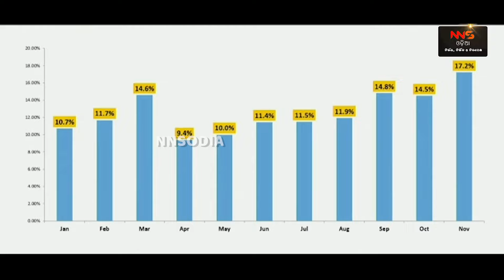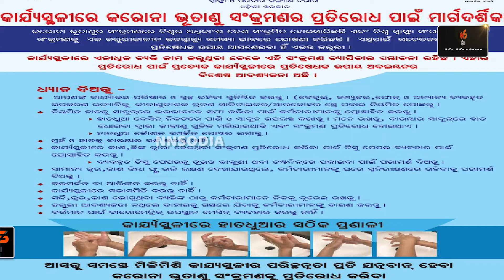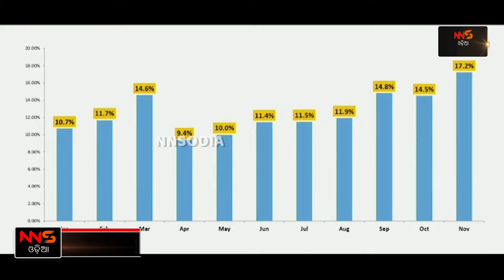CM Naveen Pattnaik reviewed preparations for covid's third wave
ମୁଖ୍ୟମନ୍ତ୍ରୀ ନବୀନ ପଟ୍ଟନାୟକ କୋଭିଡର ସମ୍ଭାବ୍ୟ ତୃତୀୟ ଲହରର ମୁକାବିଲା ପାଇଁ ପ୍ରସ୍ତୁତି ସଂପର୍କରେ ସମୀକ୍ଷା କରିଥିଲେ । ଏହି ଅବସରରେ ମୁଖ୍ୟମନ୍ତ୍ରୀ ରାଜ୍ୟବାସୀଙ୍କୁ ସତର୍କ ରହିବା ସହିତ କୋଭିଡ ନିୟମାବଳୀକୁ କଡାକଡି ଭାବରେ ପାଳନ କରିବା ଏବଂ ସରକାରଙ୍କୁ ପୂର୍ଣ୍ଣ ସହଯୋଗ ଯୋଗାଇ ଦେବା ପାଇଁ ଅନୁରୋଧ କରିଛନ୍ତି । ମୁଖ୍ୟମନ୍ତ୍ରୀ କହିଥିଲେ ଯେ କୋଭିଡର ନୂଆ ଭାରିଏଣ୍ଟର ଭୟଭୟତା ସଂପର୍କରେ ବିଶ୍ବ ସ୍ବାସ୍ଥ୍ୟ ସଂଗଠନ ସବୁ ଦେଶକୁ ସତର୍କ କରାଇ ଦେଇଛନ୍ତି ଏବଂ ଏହା ଗୁରୁତର ପ୍ରଭାବ ପକାଇବାର ମଧ୍ୟ ଆଶଂକା ବ୍ୟକ୍ତ କରିଛନ୍ତି । ଗତ କିଛି ସପ୍ତାହ ହେଲା ଇୟୁରୋପରେ ସଂକ୍ରମଣ ବୃଦ୍ଧି ପାଇଛି । ଏହି ନୂଆ ଭାରିଏଣ୍ଟ ଅଧିକ ସଂକ୍ରମଣଶୀଳ ଥିବାରୁ ଜନସାଧାରଣ ଏହାକୁ ଗୁରୁତର ସହ ନେବା ପାଇଁ ମୁଖ୍ୟମନ୍ତ୍ରୀ ସତର୍କ କରାଇ ଦେଇଥିଲେ ।
 ମୁଖ୍ୟମନ୍ତ୍ରୀ କହିଥିଲେ ଯେ ପ୍ରଥମରୁ ହିଁ ଓଡିଶା ଏହି ମହାମାରୀ ମୁକାବିଲା ପାଇଁ ସତର୍କତା ମୂଳକ ପଦକ୍ଷେପ ଗ୍ରହଣ କରିଆସିଛି । ଆହ୍ବାନମୂଳକ ପରିସ୍ଥିତି ସତ୍ତ୍ବେ ଜନସାଧାରଣଙ୍କ ସହଯୋଗରେ ଓଡିଶା ସଫଳତାର ସହିତ ପ୍ରଥମ ଓ ଦ୍ବିତୀୟ ଲହରୀର ମୁକାବିଲା କରିଥିଲା ଏବଂ ବର୍ତ୍ତମାନ ପରିସ୍ଥିତିର ଆମେ ମଧ୍ୟ ସଫଳ ମୁକାବିଲା କରିପାରିବା ବୋଲି ମୁଖ୍ୟମନ୍ତ୍ରୀ ଦୃଢ ଆଶାବ୍ୟକ୍ତ କରିଥିଲେ । ଏହି ପରିପ୍ରେକ୍ଷୀରେ ଆମର କୋଭିଡ ମୁକାବିଲା ପାଇଁ ଆମର ଥିବା ପ୍ରସ୍ତୁତିକୁ ପୁଣି ଥରେ ପୁନଃ ସକ୍ରିୟ କରିବା ସହିତ ଡାକ୍ତର, ନର୍ସ, ସ୍ବାସ୍ଥ୍ୟକର୍ମୀଙ୍କ ସମତେ ଏଥିରେ ସଂଶ୍ଲିଷ୍ଟ ସବୁ ଅଧିକାରୀମାନଙ୍କୁ ଜାଗତିଆର ରଖିବା ପାଇଁ ପରାମର୍ଶ ଦେଇଥିଲେ ।
 କୋଭିଡ ନିୟମର ଯେପରି କଡାକଡି ପାଳନ କରାଯିବ, ସେଥିପ୍ରତି ସତର୍କ ପଦକ୍ଷେପ ନେବାପାଇଁ ପୋଲିସ ମହାନିର୍ଦ୍ଦେଶକଙ୍କୁ ମଧ୍ୟ ନିର୍ଦ୍ଦେଶ ଦେଇଥିଲେ । ଏହାସହିତ ମାସ୍କ ପିନ୍ଧିବା, ହାତ ଧୋଇବା ଓ ସାମାଜିକ ଦୂରତା ରକ୍ଷା କରିବା ଆଦି କୋଭିଡ ନିୟମ ସଂପର୍କରେ ବ୍ୟାପକ ସଚେତନତା କାର୍ଯ୍ୟକ୍ରମ କରିବା ପାଇଁ ସୂଚନା ଓ ଲୋକସଂପର୍କ ବିଭାଗକୁ ନିର୍ଦ୍ଦେଶ ଦେଇଥିଲେ । ପଞ୍ଚାୟତ ପ୍ରତିନିଧିଙ୍କ ଠାରୁ ଆରମ୍ଭ କରି ମିଶନ ଶକ୍ତି ଗ୍ରୁପ ପର୍ଯ୍ୟନ୍ତ ସମାଜର ସବୁ ବର୍ଗର ଲୋକଙ୍କୁ ସାମିଲ କରି ସଚେତନତା ତଥା କୋଭିଡ ନିୟମ ଅନୁପାଳନକୁ ସୁନିଶ୍ଚିତ କରିବା ପାଇଁ ଜିଲ୍ଲାପାଳମାନଙ୍କୁ ନିର୍ଦ୍ଦେଶ ଦେଇଥିଲେ ।
ଆଲୋଚନାରେ ଭାଗ ନେଇ ମୁଖ୍ୟ ଶାସନ ସଚିବ ସୁରେଶ ମହାପାତ୍ର କହିଲେ ଯେ ରାଜ୍ୟ ସରକାରଙ୍କ ସମସ୍ତ ବିଭାଗ ପୁରାପୁରି ସତର୍କ ଅଛନ୍ତି । କୋଭିଡ ଭିତ୍ତିଭୂମିକୁ ସୁଦୃଢ ରହିଛି ଏବଂ ତାକୁ ଆହୁରି ଅଧିକ ଜୋରଦାର କରିବା ପାଇଁ ପଦକ୍ଷେପ ନିଆଯାଉଛି । ସ୍ବାସ୍ଥ୍ୟ ବିଭାଗର ଅତିରିକ୍ତ ମୁଖ୍ୟ ଶାସନ ସଚିବ  ରାଜ କୁମାର ଶର୍ମା କୋଭିଡ ମୁକାବିଲା ସଂପର୍କରେ ଏକ ଉପସ୍ଥାପନା ରଖିଥିଲେ । ସେ କହିଥିଲେ ଯେ ରାଜ୍ୟରେ ବର୍ତ୍ତମାନ ଟେଷ୍ଟ ପଜିଟିଭ ହାର ମାତ୍ର ୦.୪୪ ପ୍ରତିଶତ ରହିଛି । ଚାରୋଟି ଜିଲ୍ଲା ଖୋର୍ଦ୍ଧା, କଟକ, ସୁନ୍ଦରଗଡ ଓ ସମ୍ବଲପୁରର କିଛି ଅଂଚଳରେ ଅପେକ୍ଷାକୃତ ଅଧିକ କେସ୍ ବାହାରିଥିଲେ ମଧ୍ୟ ପରିସ୍ଥିତି ସଂପୂର୍ଣ୍ଣ ନିୟନ୍ତ୍ରଣାଧୀନ ରହିଛି । ନୂଆ ରୋଗୀ ମାନଙ୍କର Genome Sequencing ପାଇଁ ମଧ୍ୟ ନମୁନା ପଠାଯାଉଛି ।  ରାଜ୍ୟରେ ପ୍ରଥମ ଡୋଜ ଟୀକାକରଣ ୮୫.୬ ପ୍ରତିଶତ ଥିବାବେଳେ ଦ୍ବିତୀୟ ଡୋଜ ଟୀକାକରଣ ୪୮.୪ ପ୍ରତିଶତ ରହିଛି, ଯାହା କି ଜାତୀୟ ହାର ଠାରୁ ଉନ୍ନତ ରହିଛି । ଘରକୁ ଘର ବୁଲି ଟୀକାକରଣ କାର୍ଯ୍ୟକୁ ତ୍ବରାନ୍ବିତ କରାଯାଉଛି ।
ଆଲୋଚନାରେ ଭାଗ ନେଇ ମୁଖ୍ୟମନ୍ତ୍ରୀଙ୍କ ସଚିବ (୫-ଟି)  ଭି.କେ. ପାଣ୍ଡିଆନ  କୋଭିଡରୁ ମୁକାବିଲା ପାଇଁ ପ୍ରସ୍ତୁତିକୁ ଆହୁରି ଉନ୍ନତ କରିବା, ଅମ୍ଳଜାନ ଯୋଗାଣ ଚେନକୁ ଆହୁରି ମଜବୁତ କରିବା ଏବଂ ଘରୋଇ ହସ୍‌ପିଟଲଗୁଡିକୁ କୋଭିଡ ଚିକିତ୍ସା ପାଇଁ ପ୍ରସ୍ତୁତି ରଖିବା ଉପରେ ଗୁରୁତ୍ବ ଦେଇଥିଲେ । ବୈଠକରେ ପୋଲିସ ମହାନିର୍ଦ୍ଦେଶକ ଅଭୟ, ପୋଲିସ କମିଶନରଙ୍କ ସମେତ ବିଭିନ୍ନ ଜିଲ୍ଲାର ଜିଲ୍ଲାପାଳ, ମହାନଗର ନିଗମ ଗୁଡିକର କମିଶନର ଏବଂ ବରିଷ୍ଠ ଅଧିକାରୀ ମାନେ ଯୋଗ ଦେଇଥିଲେ ।